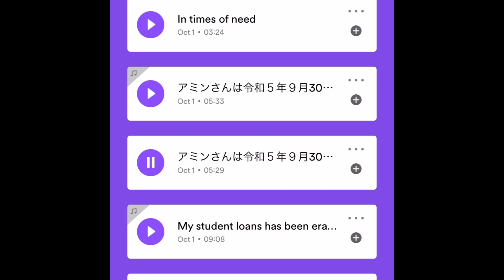職場でAt the workplace